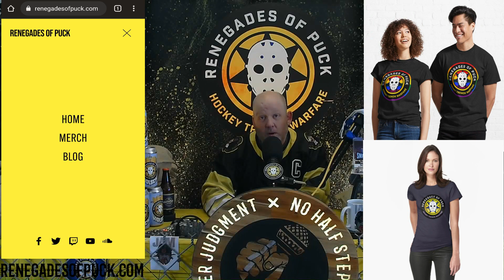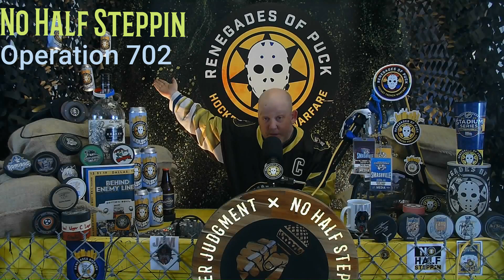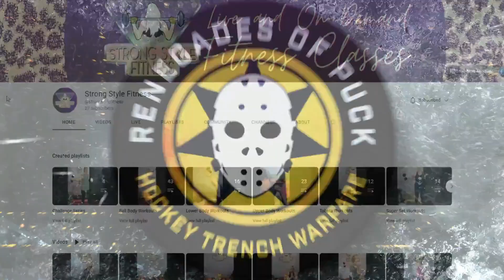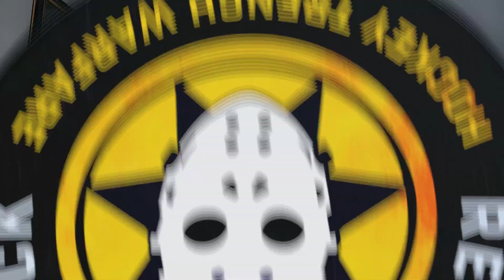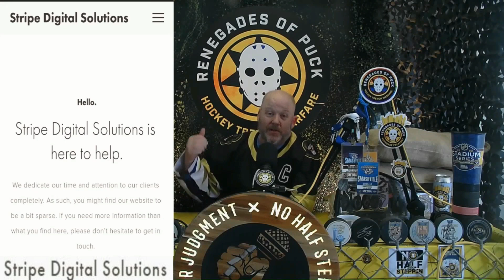ROP TV Ep 702 The Renegades Of Puck Recap 4-3 L @ Habs Preview Sabres & Talk All Things Preds Hockey